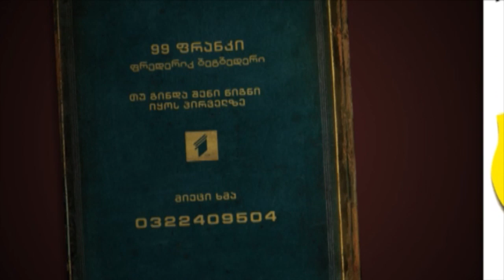ჩემი წიგნი | 99 ფრანკი | ნიკუშა ანთაძე